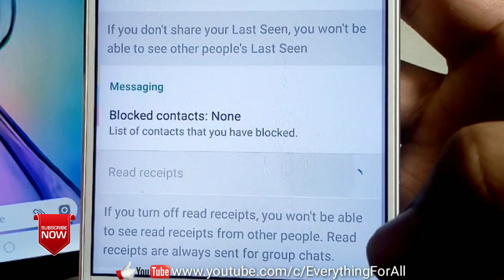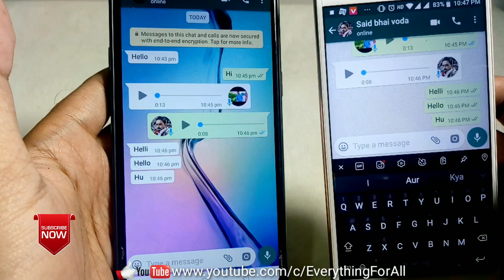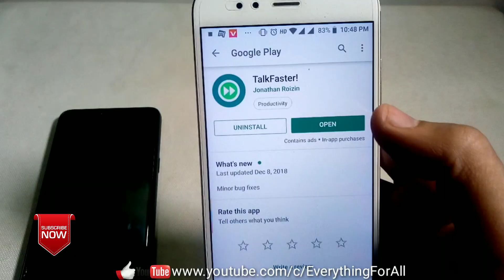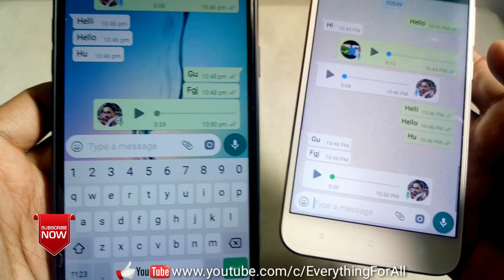WhatsApp की ये ज़बर्दस्त खुफिया Trick चौका देगी आपको | WhatsApp New Super Secret Trick Nobody Know,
WELCOME TO EFA
Dosto is Video Me Apko Batayi Hai WhatsApp Ki Ek Zabardast Wali Trick Jisko Jaan Kar Aap Hairan Ho Jayge Aur bahut Hi Useful Nd Helpful Hai WhatsApp Ki Ye Shandar Trick….
Agar Video Acchi Lage to Like Aur Share Zarur Karna Aur Comment Me mujhe b Batana Video Kaisi Lagi, Thank You 🙏